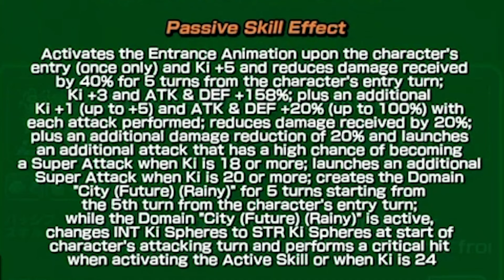This MFs Team Just Got Boosted by 1000% (He's Good Now)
Bond of Master and Disciple team has just received some of the biggest buffs in Dokkan Battle. Orange Piccolo is useable now. This MFs Team Just Got Boosted.

PSN: tjayerrday
XBOX GT: tjayerrday